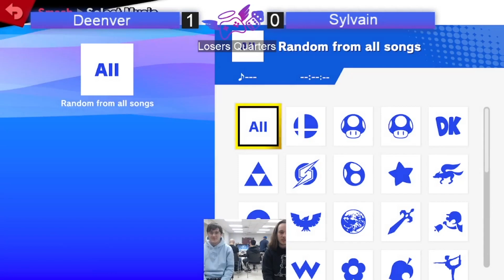S@M Mar 21 2024 | deenver (Mewtwo) vs Sylvain (Simon) | Losers Quarters | SSBU Smash Ultimate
deenver vs Sylvain